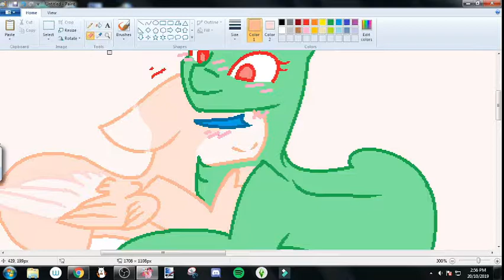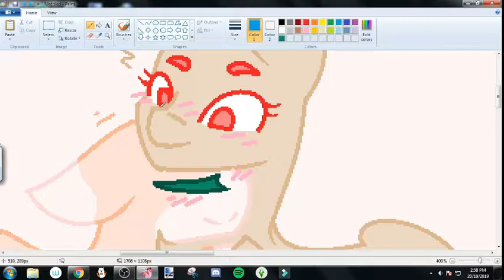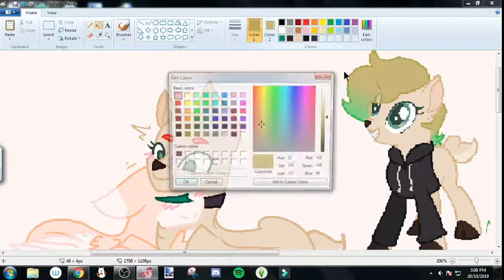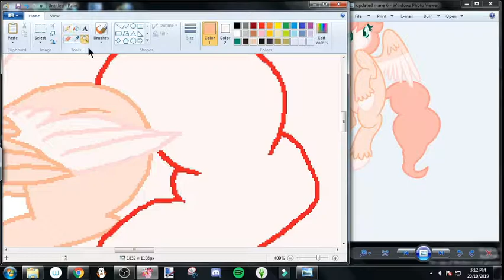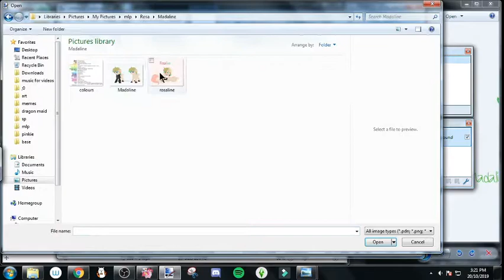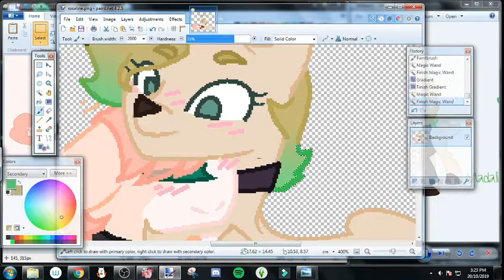speedpaint of: Rosaline (mlp base)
song 1: Pusher - Clear ft. Mothica (Shawn Wasabi Remix)

Song 2: Light up the sky - Axtasia (NCS)

base by blackbloodestone